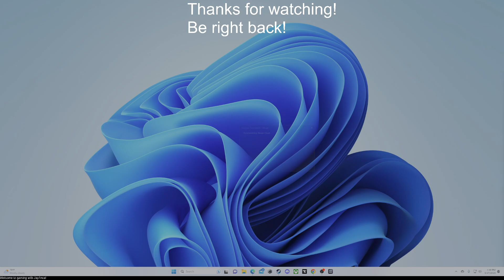Zero Dawn Jay1nca First Play through 7